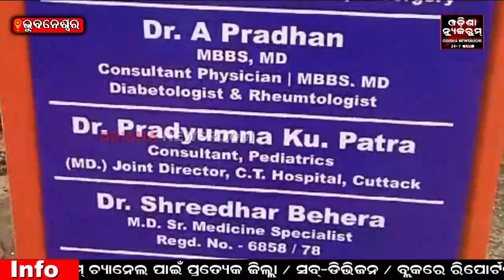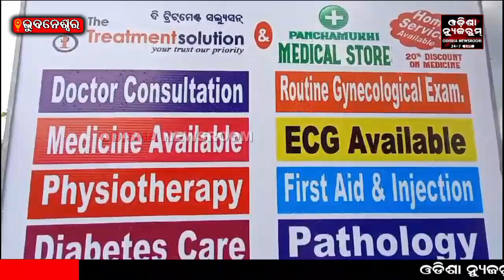VSS ନଗରରେ 'ଦି ଟ୍ରିଟମେଣ୍ଟ୍ ସଲ୍ୟୁସନ' କ୍ଲିନିକ ଉଦଘାଟିତ, ମିଳିବ ସମସ୍ତ ସ୍ୱାସ୍ଥ୍ୟ ସେବା । Odisha Newsroom